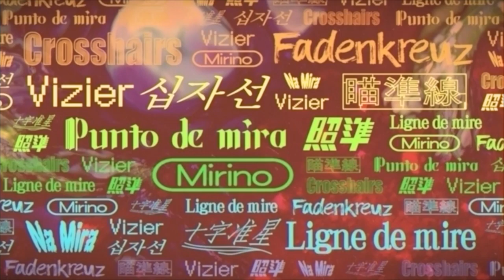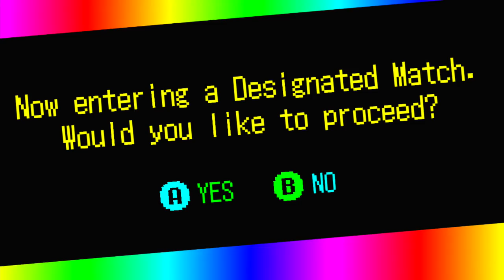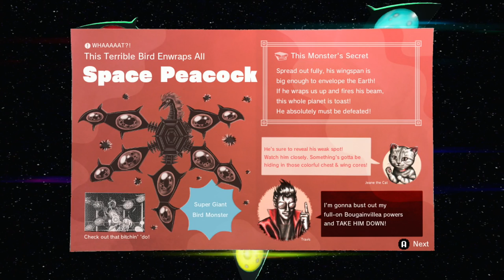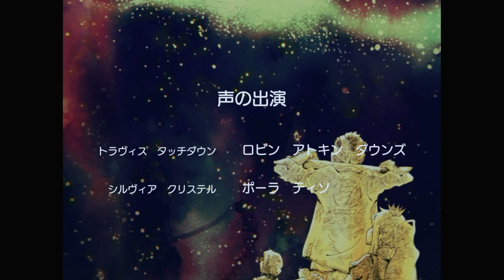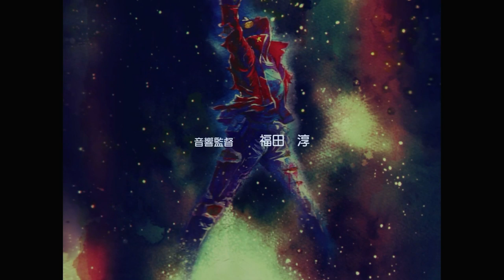NO MORE HEROES 3 - SWITCH Walkthrough - PART 7 - SNIPING LEE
NO MORE HEROES 3 Gameplay Walkthrough Part 7 includes the missions...

Designated Matches
Destroyman/Sniping Lee - 4th

This no commentary HD walkthrough for NO MORE HEROES 3 available on PC PlayStation 5 Xbox Series X|S will include the Full Game Main Campaign Story Missions Side Missions Collectibles Cutscenes Gameplay and Ending.